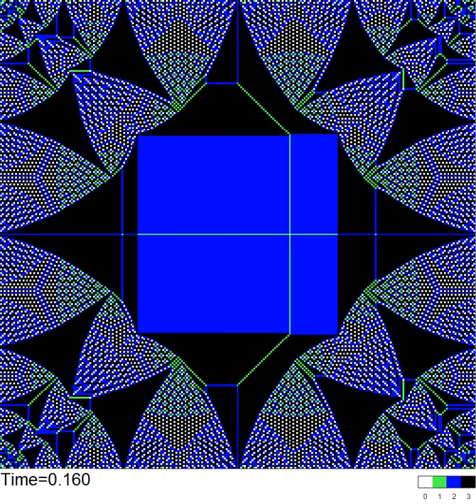Sandpile identity dynamics induced by H1a=i on a 255x255 square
Dynamics of the Abelian sandpile identity induced by the harmonic field H1a=i on a 255x255 square domain.